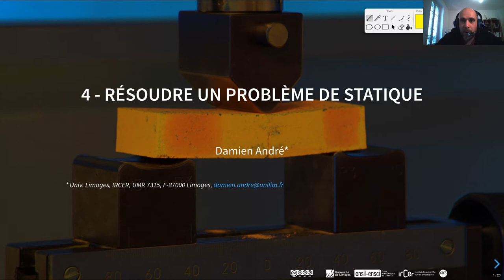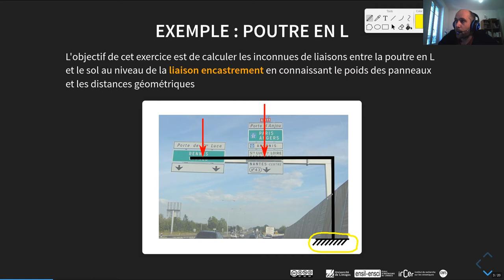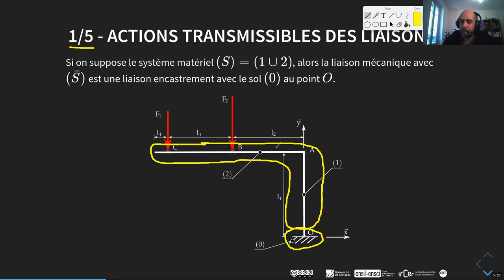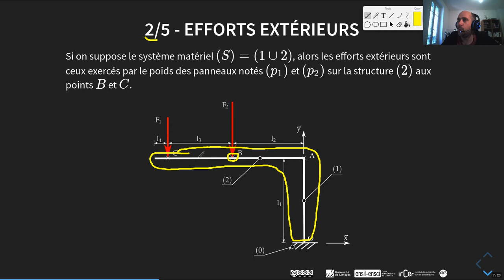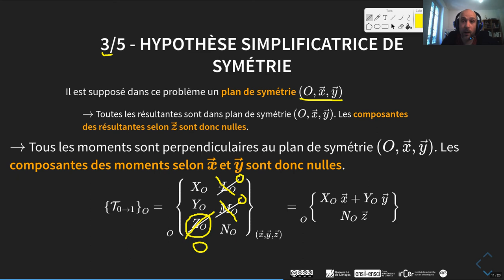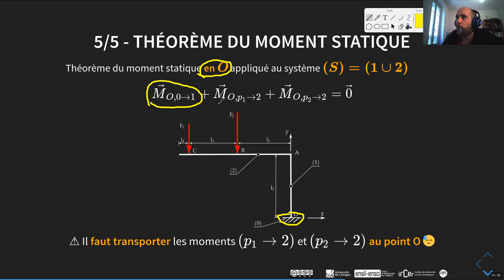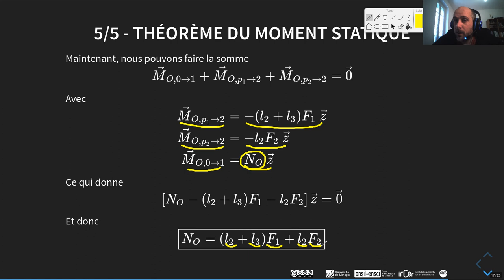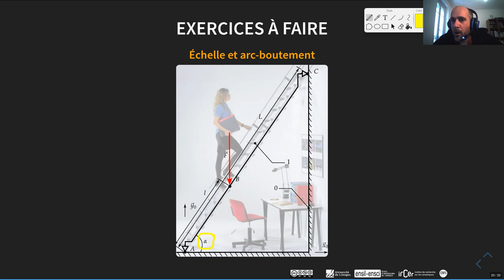#4 - résoudre un problème de statique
Cette vidéo montre comment résoudre un problème simple de statique.

Pré-requis pour suivre cette vidéo :
➔ torseur des actions mécaniques
➔ calcul vectoriel
➔ PFS et théorèmes associés